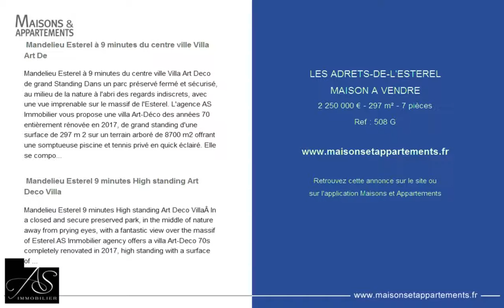LES ADRETS-DE-L'ESTEREL - MAISON A VENDRE - 2 250 000 € - 297 m² - 7 pièces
Référence : 508 G

 Mandelieu Esterel à 9 minutes du centre ville Villa Art De
Mandelieu Esterel à 9 minutes du centre ville Villa Art Deco de grand Standing Dans un parc préservé fermé et sécurisé, au milieu de la nature à l'abri des regards indiscrets, avec une vue imprenable sur le massif de l'Esterel. L'agence AS Immobilier vous propose une villa Art-Déco des années 70 entièrement rénovée en 2017, de grand standing d'une surface de 297 m 2 sur un terrain arboré de 8700 m2 offrant une somptueuse piscine et tennis privé en quick éclairé. Elle se compose d'une grande entrée, d'un double salon de 90 m2 en angle ouvrant sur la terrasse de 100m2 avec accès direct à la piscine et au jardin, une cuisine séparée et équipée grand luxe, trois chambres dont une chambre master avec salle de bains et toilette, une salle de douches et toilettes, un toilette invité. A l'étage inférieur un très bel espace de vie avec deux chambres masters avec terrasses, salle de douches et toilettes.  La villa vous propose un garage fermé, plusieurs stationnements intérieurs, nombreuses terrasses autour de la villa, une grande cave, climatisation, chauffage central, piscine au sel, système de télé-surveillance, alarme, arrosage automatique, volets électriques, éclairages extérieurs.

 Mandelieu Esterel 9 minutes High standing Art Deco Villa
Mandelieu Esterel 9 minutes High standing Art Deco VillaÂ In a closed and secure preserved park, in the middle of nature away from prying eyes, with a fantastic view over the massif of Esterel.AS Immobilier agency offers a villa Art-Deco 70s completely renovated in 2017, high standing with a surface of 297 sqm on a plot of 8700 sqm offering amazing pool and tennis court.It consists of a large entrance, a double living room of 90 sqm opening onto the terrace of 100 sqm with direct access to the pool and garden, a separate kitchen and fitted luxury. Three bedrooms including a master bedroom with bathroom and toilet, a shower room and toilet, a guest toilet.On the lower floor a beautiful living space where there are two master bedrooms with each shower room and toilet.Â The villa offers a closed garage, several indoor parking, many terraces around the villa, a large cellar, air conditioning, central heating, salt pool, remote monitoring system, alarm, automatic watering, electric shutters, outdoor lighting.

Cette annonce vous est proposée par l'agence AS IMMOBILIER